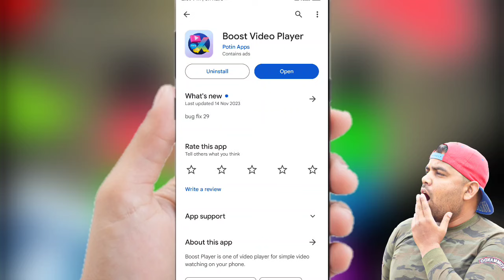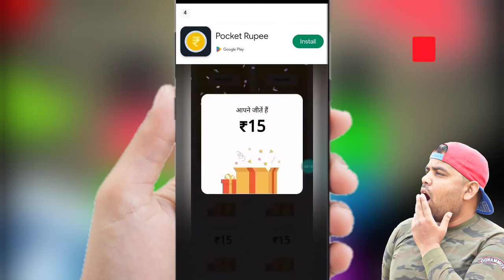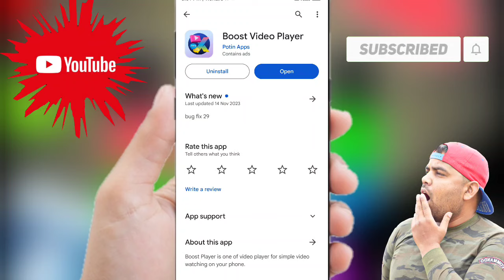Boost Video Player || Boost Player App Kaise Use Kare || How To Use Boost Player App